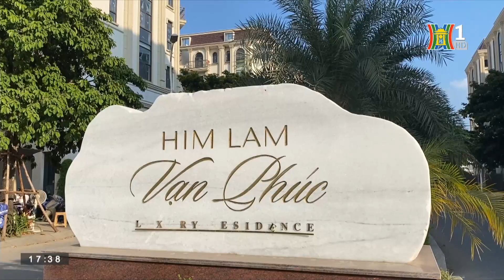Chào giá bất động sản cao, có hay không việc tập đoàn Nam Cường "thổi" giá? | Tin tức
Thị trường BĐS vẫn đang trong giai đoạn trầm lắng, ít giao dịch, đặc biệt là các phân khúc đất nền, biệt thự, liền kề. Tuy nhiên, hiện vẫn có những chủ đầu tư chào bán biệt thự với mức giá cao ngất ngưởng. Nhiều ý kiến nghi ngại, phải chăng có sự toan tính, thổi giá để tạo mặt bằng giá mới gây lũng đoạn thị trường BĐS?